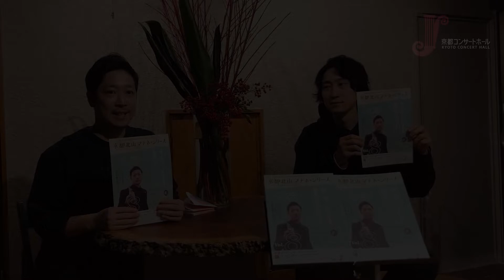クラリネット奏者 中ヒデヒトさんメッセージ（2022.2.28京都北山マチネ・シリーズ Vol.8「薫り漂う、魅惑のクラリネット」）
2022年2月28日（月）、アンサンブルホールムラタにて開催する「京都北山マチネ・シリーズ 　Vol.8 」。

クラリネット奏者の中ヒデヒトさんから演奏動画とメッセージをいただきました。

Video message from Mr. Hidehito Naka. He will perform at the concert "Kyoto Kitayama Matinée Series Vol.8" held on the 28th February 2022 at Kyoto  Concert Hall Ensemble Hall Murata.